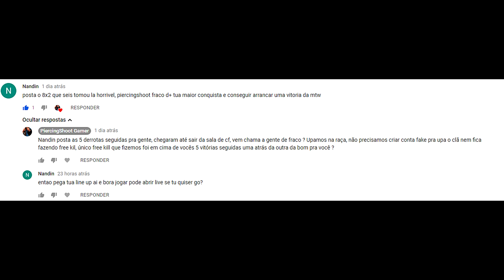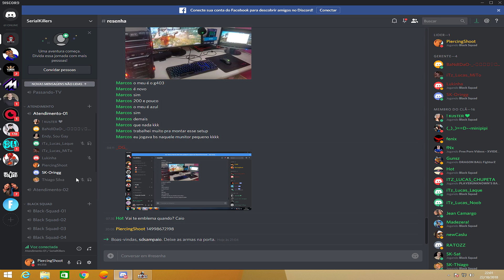SERIALKILLERS VS MTW PEDIRAM REVANCHE (BLACK SQUAD)